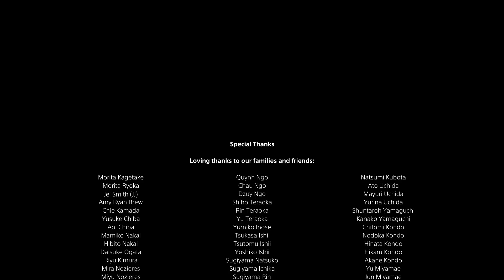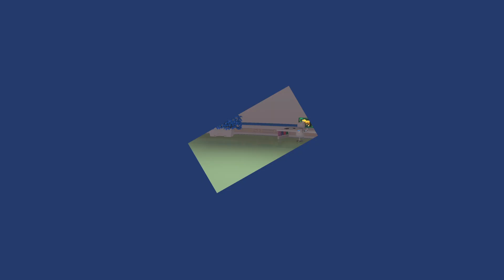ASTRO's PLAYROOM Gameplay episode 5 ENDING ??? Walkthrough